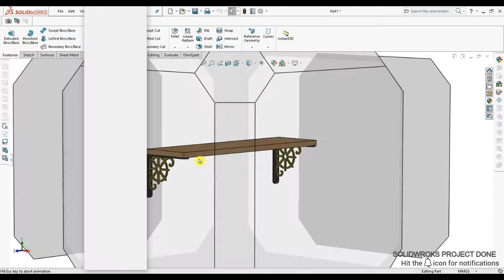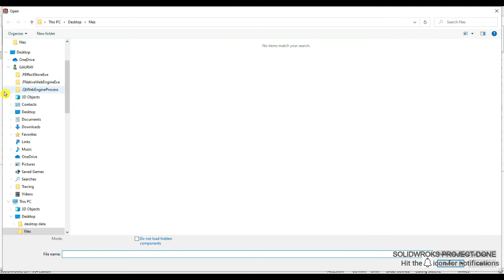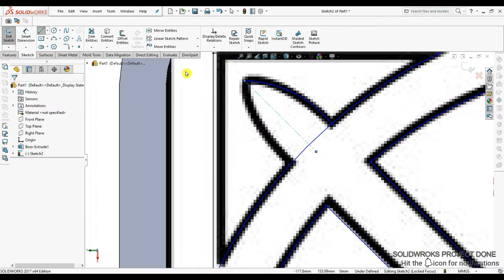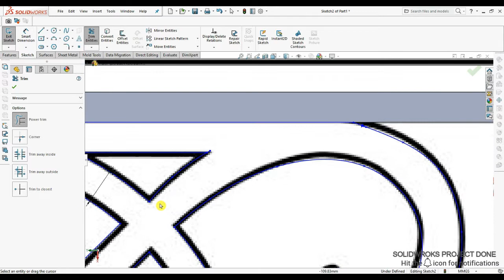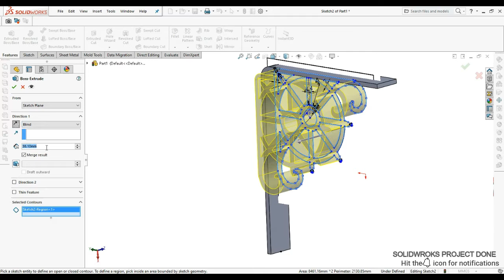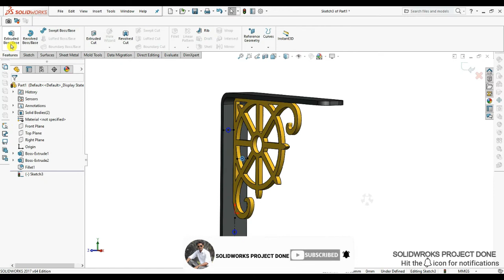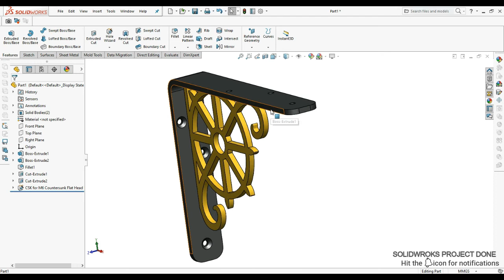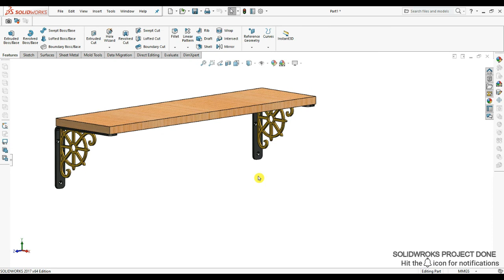Solidworks Shelf Bracket 8" x 10" | SPD | Tutorial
Welcome in SOLIDWORKS PROJECT DONE
This video will show u cad tutorial using Solidwork.